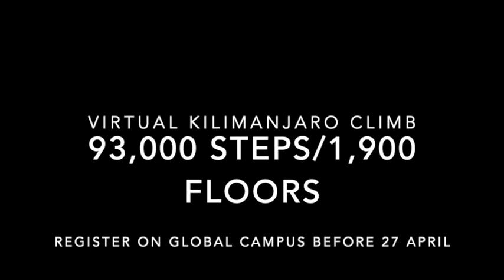Virtual Kilimanjaro Climb Invitation from the ES Student Council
An invitation from our Elementary Student Council to all of our MET community